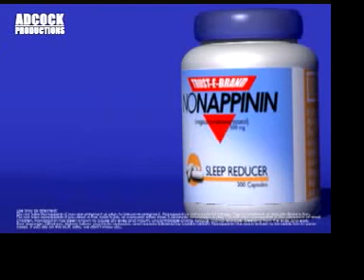Nonappinin Commercial (Part 1 of 3)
Follow bill as he battles a condition we all suffer from.
SLEEP.